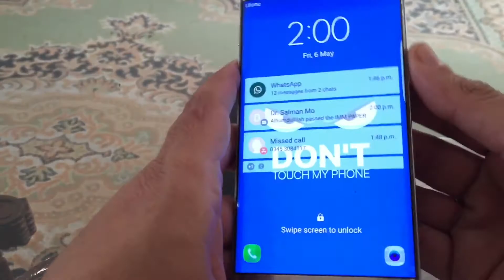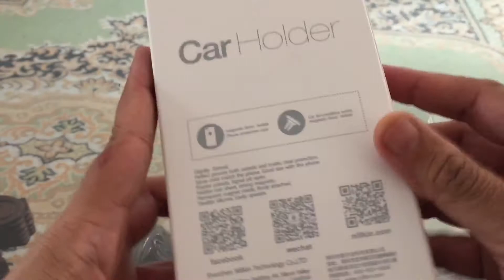Third Party covers / case Samsung S7 Edge and iphone 6/6s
Two third party covers for edge s7 and iphone 6/6s